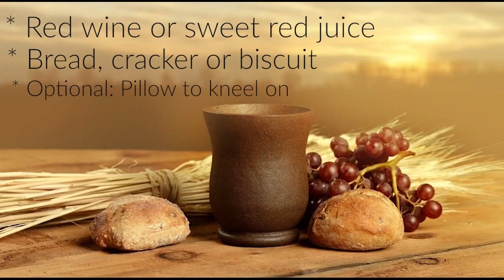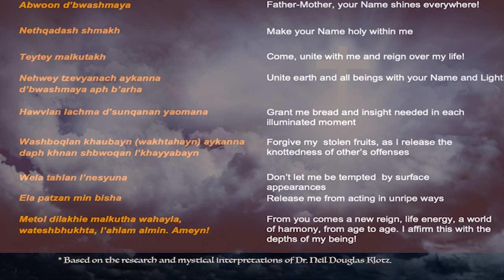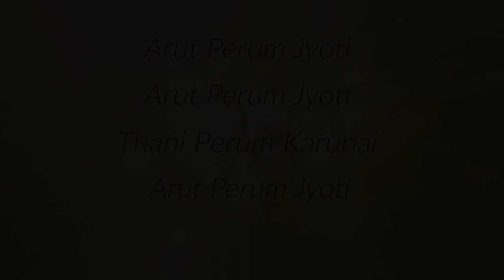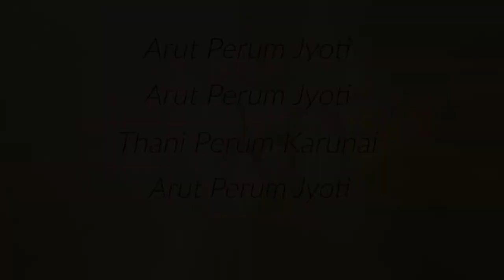August 23, 2023 | Prayers for Healing through Divine Light